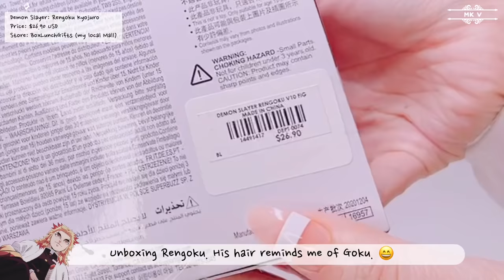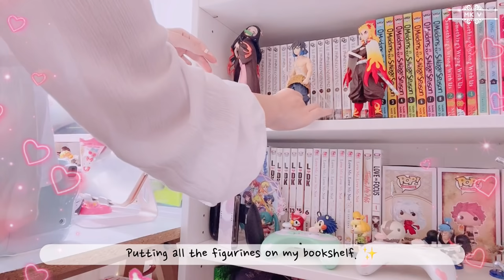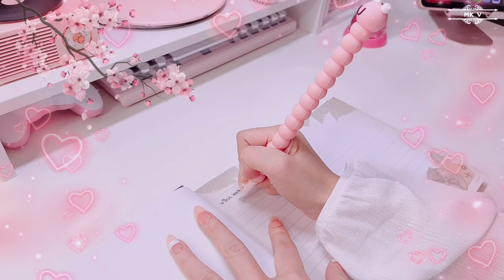Unboxing and Rating 🥰 My Cutest/Cheapest 🍎 iPhone Cases and Cute Anime Edition 💕🌸✨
Hello everyone, today I will be unboxing new anime figurines and cheap iPhone cases from AliExpress. ❤️💕

🌟 Product Links:

Cute Cartoon Animal Strawberry Milk

Haikyuu Clear Phone Case

Love heart kid girl gift Phone

Cartoon Anime Japan Wrist bracket

Cute 3D Lens Contrast sailor moon

Cute 3D Cake Food Pizza  Clear

Shining Protect Phone shockproof Glasses Cover

Cute Tempered Glass Luminous Funda